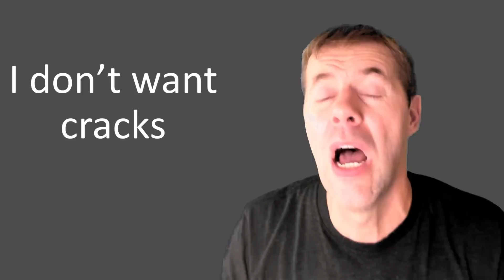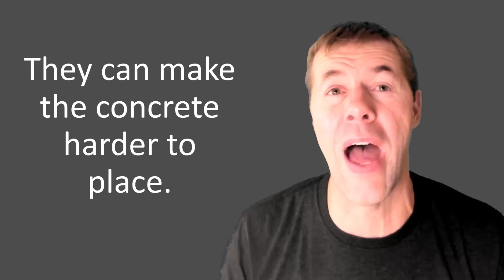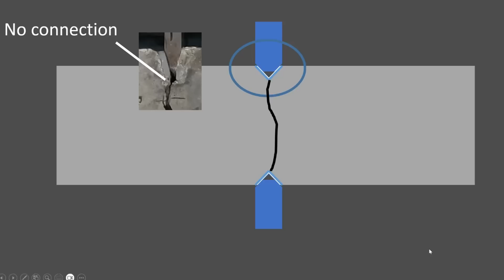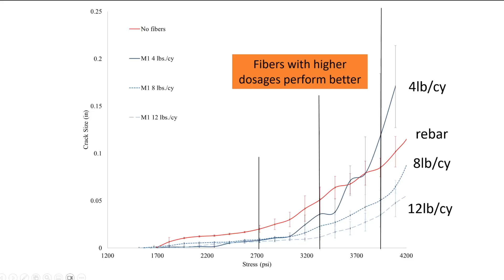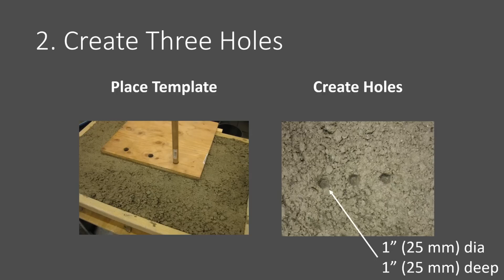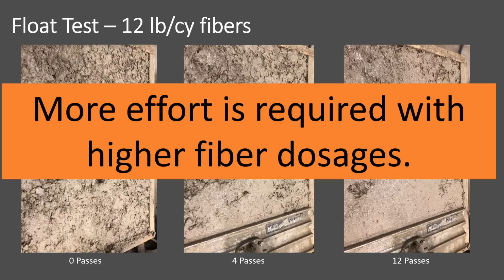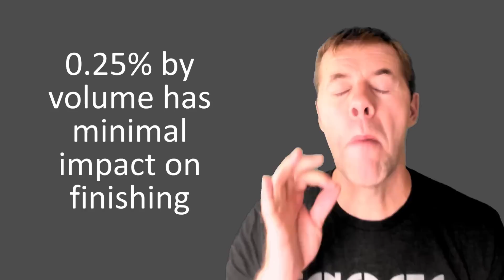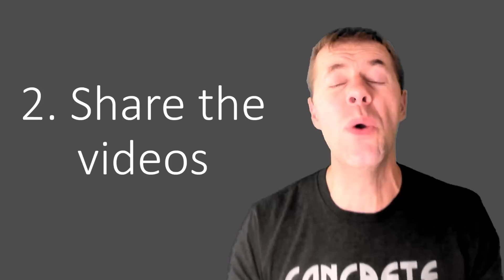Testing fiber reinforced concrete with an expert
This video puts fiber reinforced concrete to the test by a concrete expert, Tyler Ley, PE, PhD.  Fiber reinforced concrete is an under utilized concrete technology.  People avoid fiber reinforced concrete because of concerns about how it performs in practice.  For example, people often ask:
Do fibers really work?
How do fibers impact your surface finish?
This video shows how different types and dosages of plastic (macrosynthetic) and steel fibers perform in concrete.  The testing specifically looks at how the fibers can reduce concrete cracking and impact your surface finish.  The video provides practical and easy to implement recommendations for your projects.

This research was completed by Michael Dickey, Ali Jarekji, and S.M. Yashin